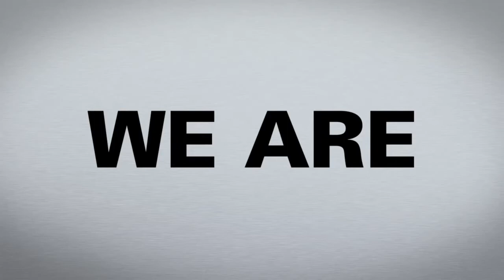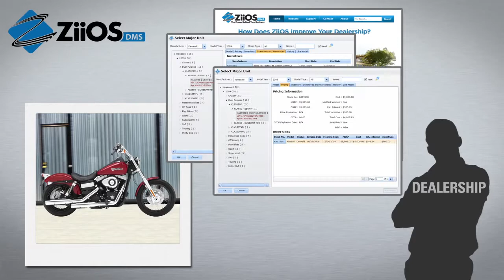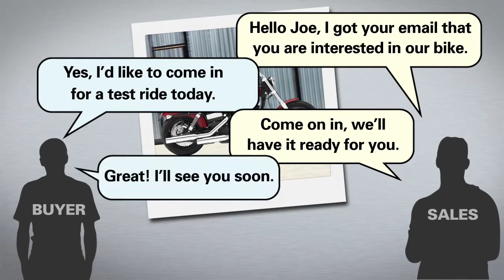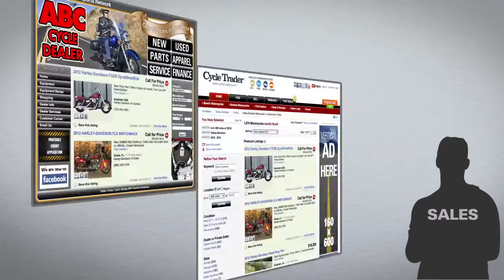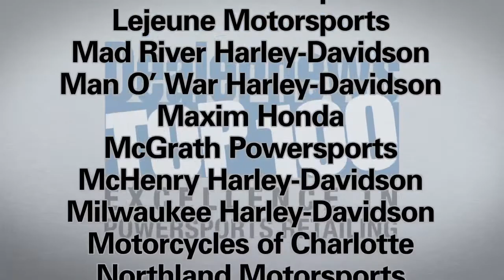Trade Show Video Promo - Dominion Powersports Solutions - Dealer Expo - Saturday#1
Trade show video displayed at the Dealer Expo in Indianapolis for Dominion Powersports Solutions, ZiiOS, CycleTrader, Powersports Network, Traffic Log Pro, Dominion Insights.

video produced by
Jeff P Miller Productions